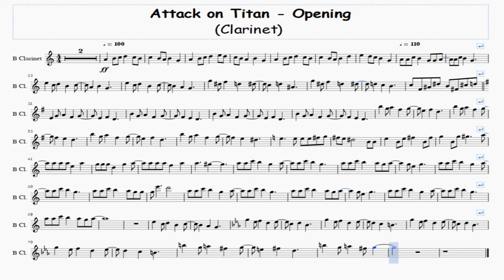Attack on Titan - Opening - Clarinet Free Sheet Music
My favorit reeds